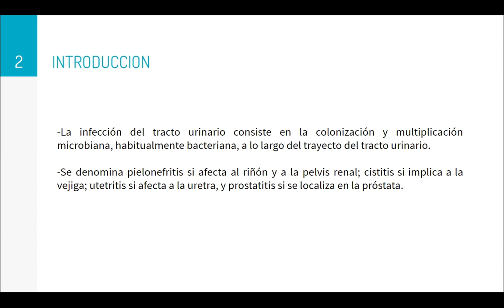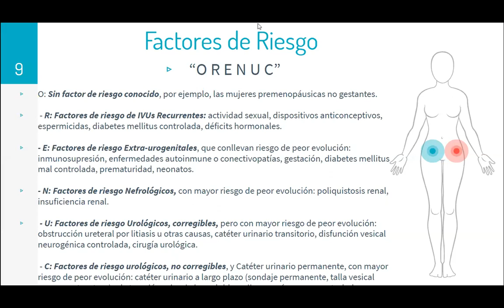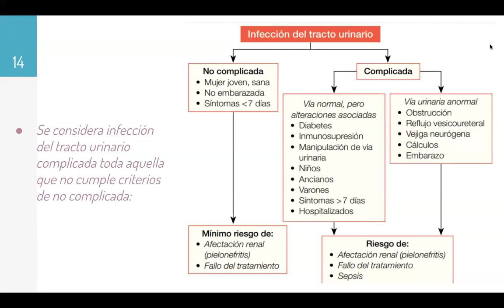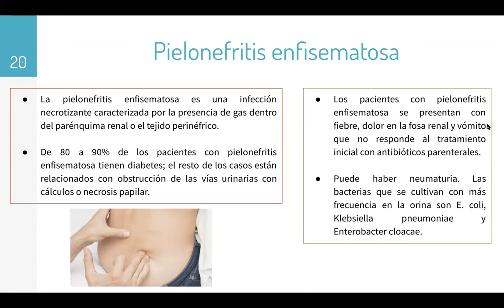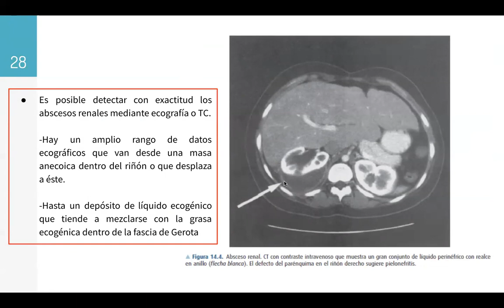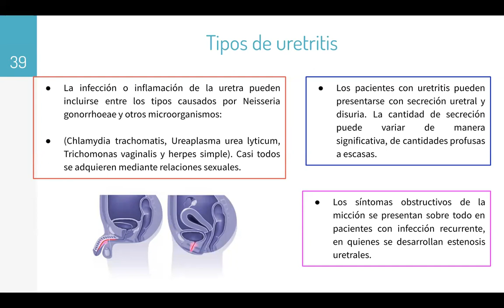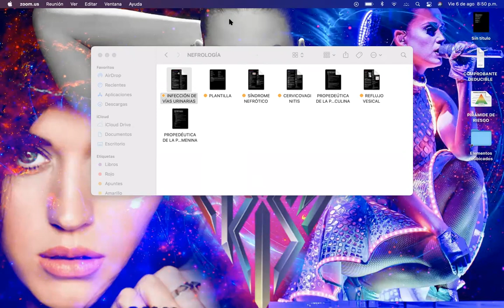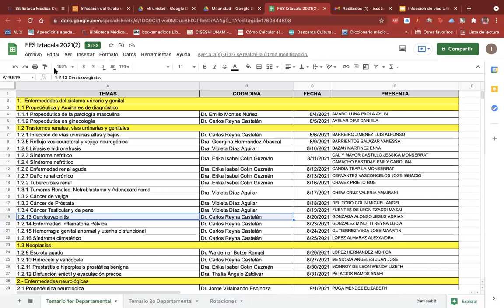INFECCIÓN DE VÍAS URINARIAS